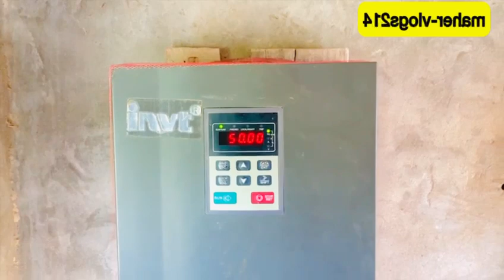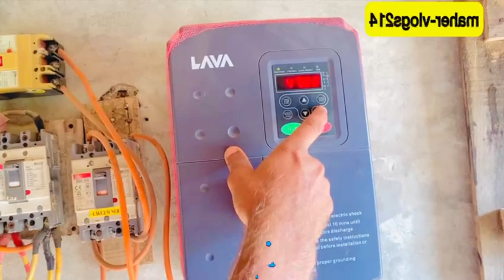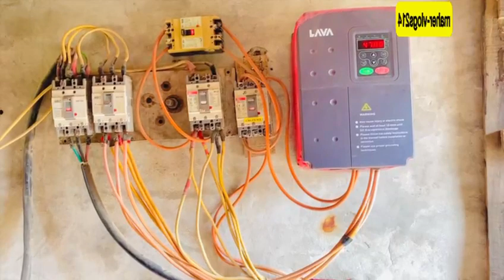Solar pump installation | solar tubewell | 15/18 inverter vs 18/22 inverter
solar inverter
solar system
solar
diy solar
solar power
inverter
solar energy
rv solar
solar panel
solar panels
5kw solar system
solar inverters
diy solar inverter system
utl solar inverter
inverter with solar
invt inverter
solar inverter
vfd inverter setting
vfd inverter
invt inverter parameter
inverter
invt inverter fault codes
inverter setting in urdu
inverter setting
invt inverter frequency setting
inverex solar inverter
invt vfd inverter
free drive inverter
invt inverter parameter setting
invent inverter connection
invent vfd inverter control system
what is inverter
solar inverter
solar water pumping inverter
goodwee inverter
solar tubewell in pakistan
solar tubewell
solar tubewell pakistan
solar tubewell in pakistan price
solar tubewell system
solar
solar tube well
solar tubewell price in pakistan
solar system
solar tubewell rates in pakistan
solar tubewell price
solar tube well in pakistan
solar tubewell trolley
solar panel
solar tubewell inverter
dc solar tubewell
solar tubewell cost in pakistan
20hp solar tubewell
high quality solar tubewell
solar pump
Solar tubewell
Solar panels price in pk
Solar pump installation
On gird solar power system
Solar system tubewell
Solar tube
Solar system
Inverter
solar system installation
solar energy
maher-vlogs214